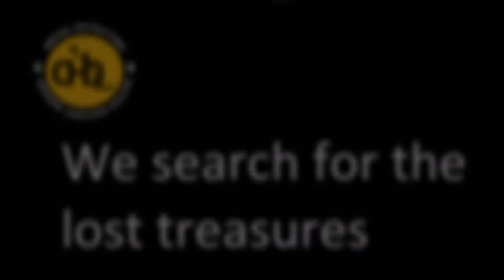Dutch History Digger - National Military Museum NMM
We went to the National Military Museum (NMM) in Holland. It's a beautiful museum about the military history.

Our videos are just for sharing our hobby with you all. We like to share the history with the world. Because it shouldn’t be lost.  We don’t need to make money with this. We also don’t sell any of our finds. All the dangerous items we found are reported to the authorities and left behind. You don’t have to ask about the search locations because we won’t tell it.

Just sitback and enjoy,

Greetings,
The DutchHistoryDigger team